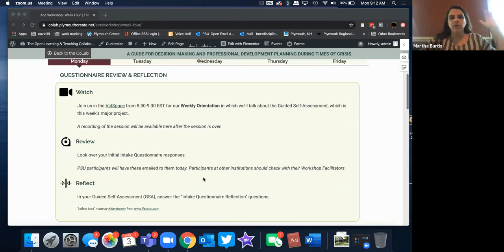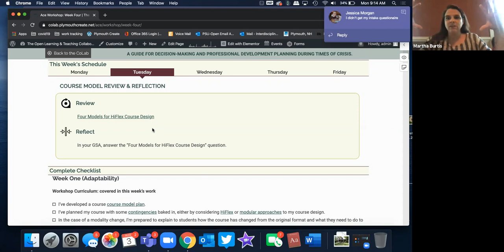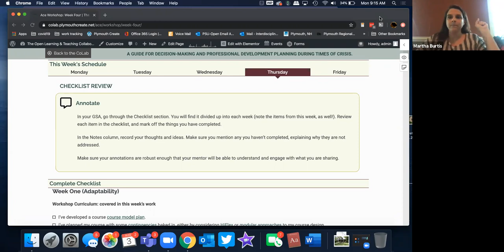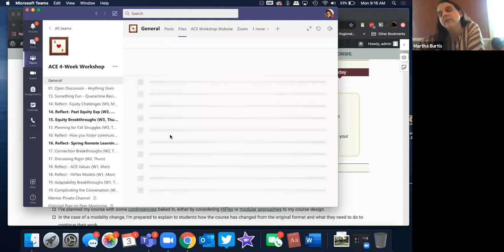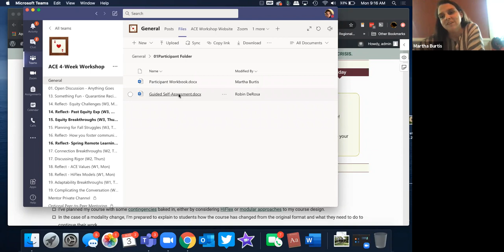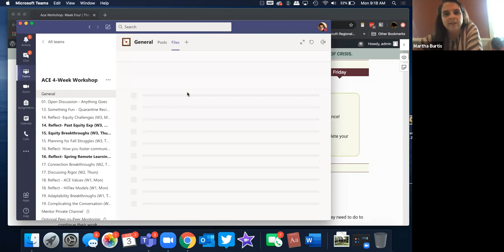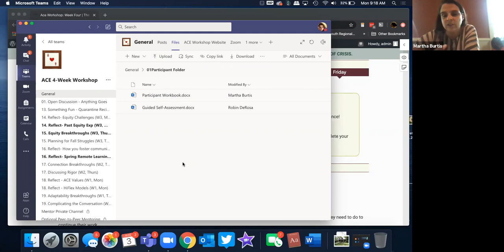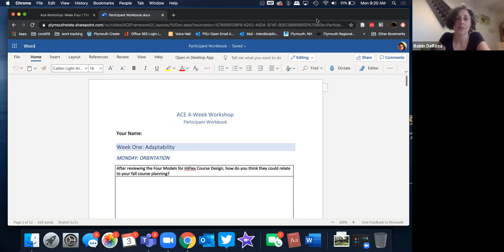ACE Workshop: Orientation to Week Four